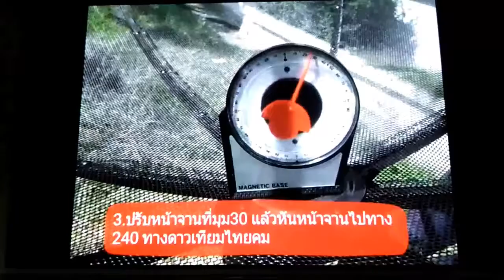การติดตั้งจานดาวเทียม กลุ่ม2 ชอ.3/1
วทช.